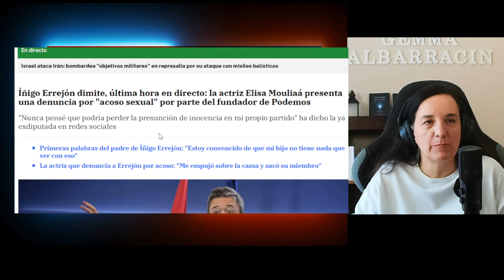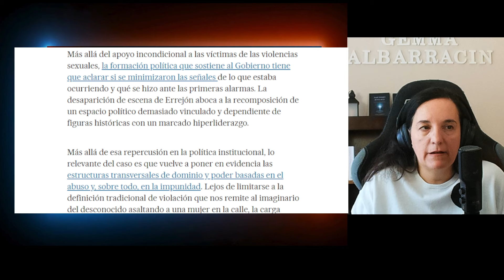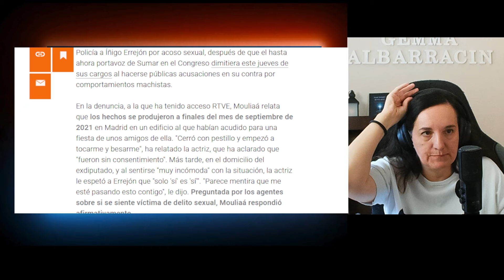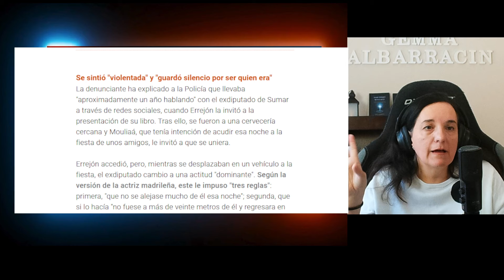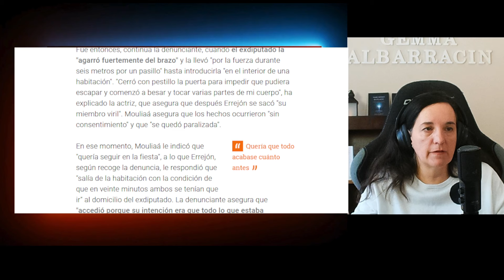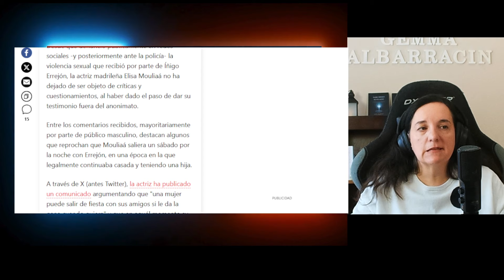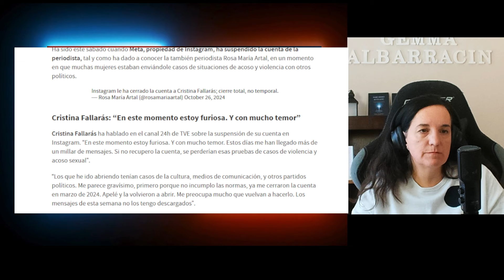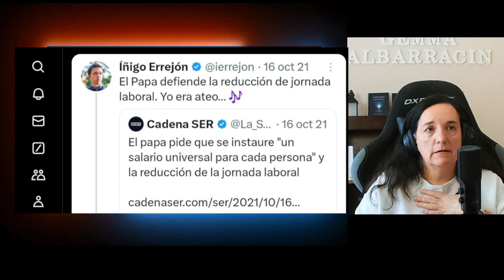Errejón Dimite tras la Denuncia de Elisa Mouliáa y Cristina Fallarás Pierde su Cuenta de Instagram